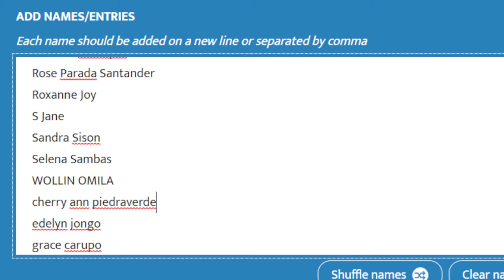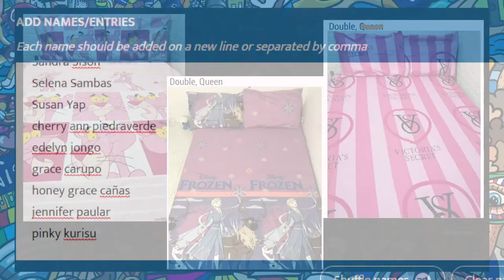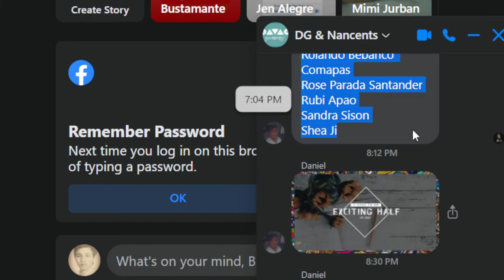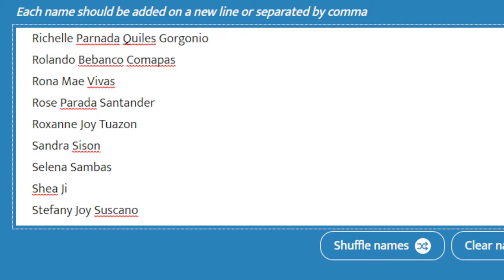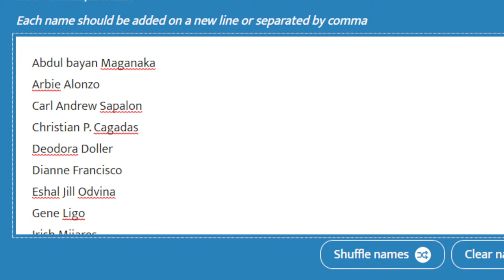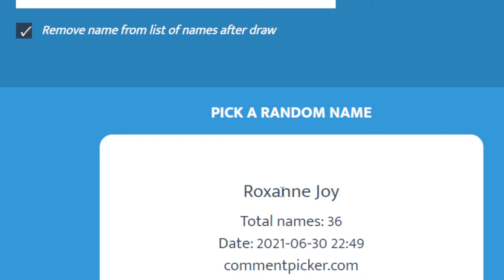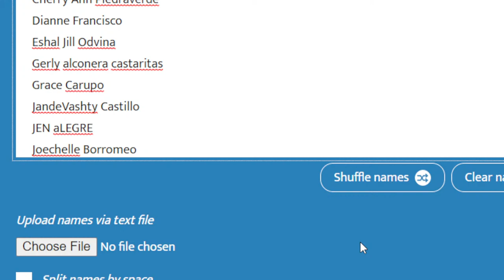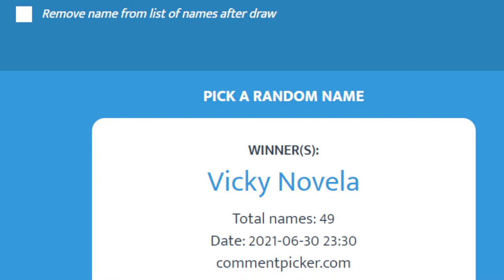How to make 2nd half of 2021 exciting | Podcast 5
Podcast #5: We talk about exciting steps to make half of 2021 so much better. Also we had a raffle for the viewers.